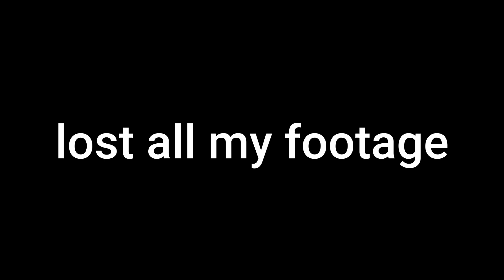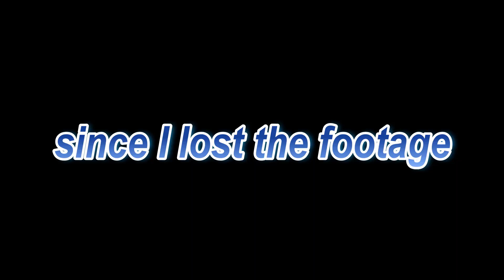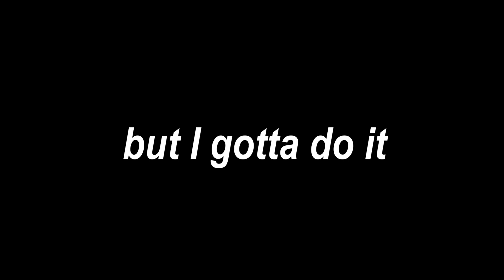DRESS TO IMPRESS but I'm a HATER! *DRESS TO IMPRESS DISS TRACK!?!*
in this video I kinda made a diss track on the dress to impress judges... let me know how i did below... all fun and games and no hate.

 / clintongrandb.  .

 Favorite verse ~ Matthew 19;26 "With God all things are possible."